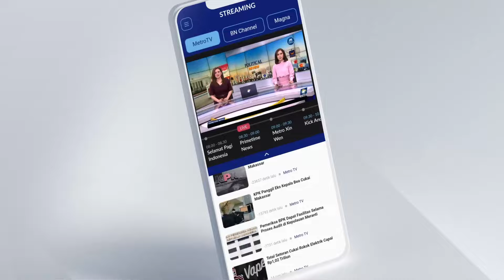Kominfo: Perangkat Starlink Perlu Sertifikasi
MetroTV, Perangkat starlink perlu disertifikasi oleh Kominfo. Bahkan Starlink disebut perlu ada persyaratan importir untuk masuk ke dalam negeri.